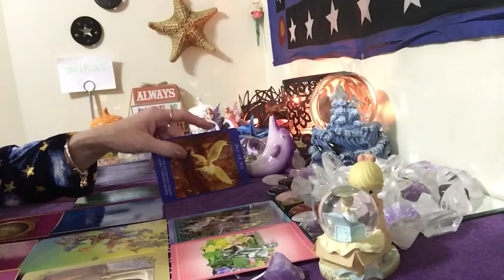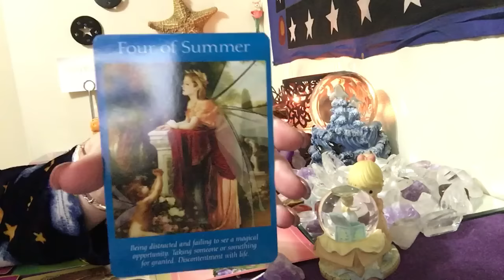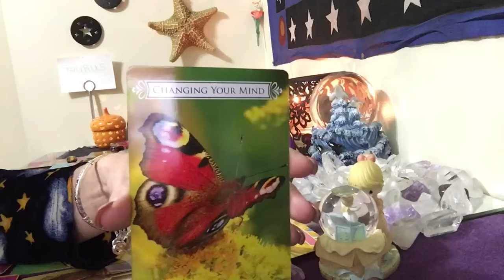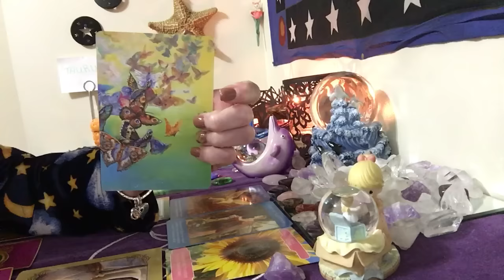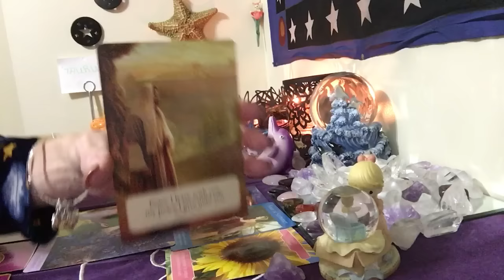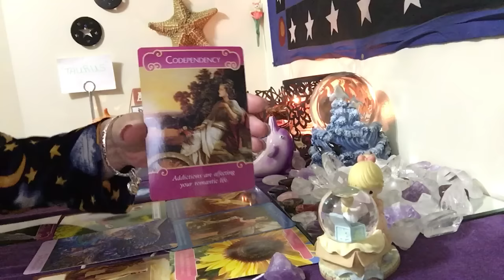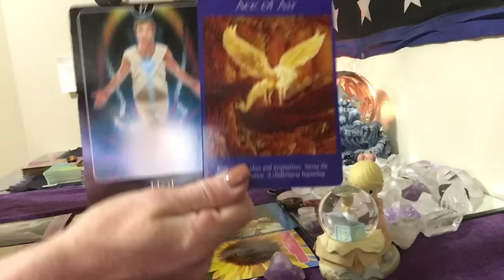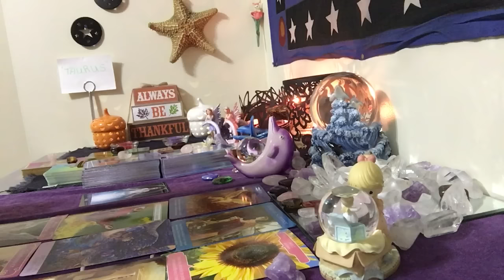Taurus, weekly, October 23, 2016 to 29th, Love reading, Angel advice Oracle card messages.